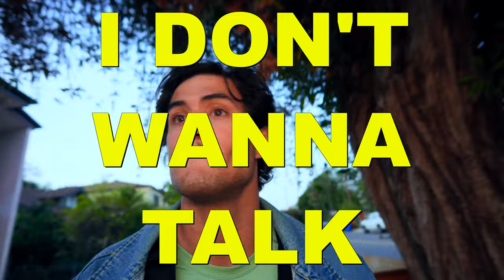I DON'T WANNA TALK - Carter Vail (lyric video)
Stream I DON’T WANNA TALK

Video Directed and Edited by Carter Vail

Song produced by: Carter Vail
Mastered by: Sam Moses (Moses Mastering)

Released by Assemble Sound — Detroit, MI.